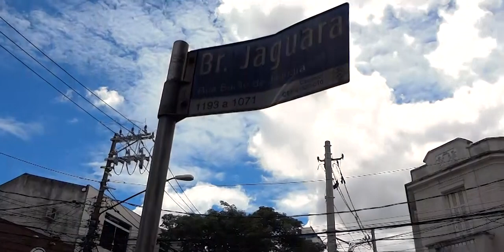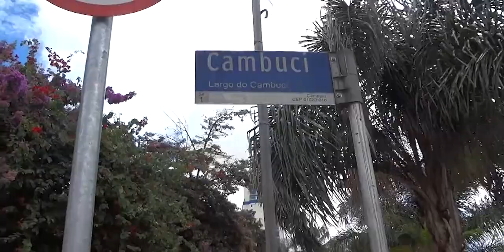Largo do Cambuci na pandemia | walking tour SÃO PAULO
Um rolê pelo Largo do Cambuci , localizado no bairro do Cambuci em São Paulo em época de Pandemia.

Take a virtual tour along Largo do Cambuci, located in the Cambuci neighborhood in São Paulo in Quarentine

Captação
Original Sound